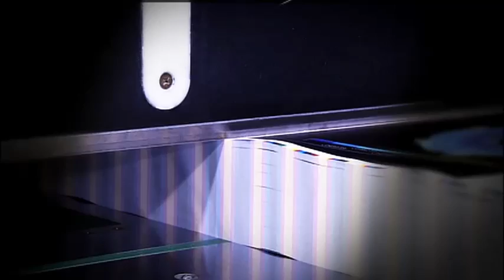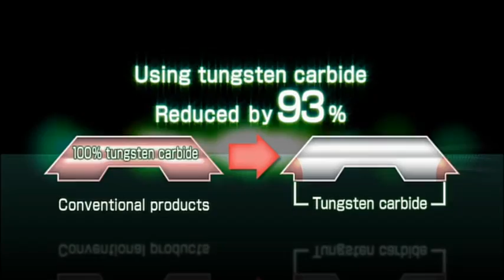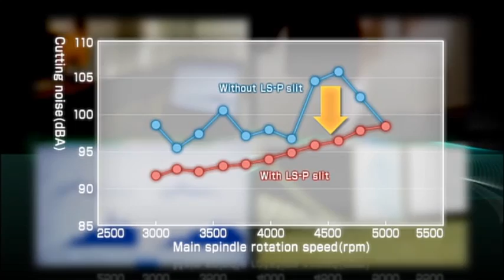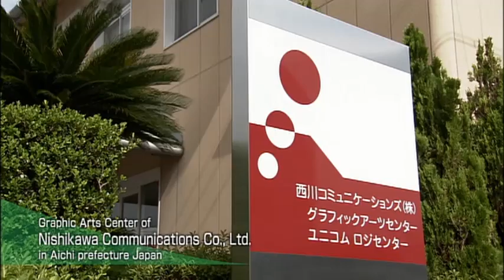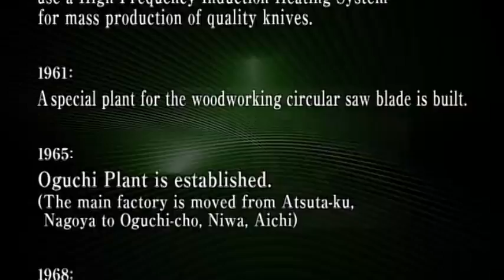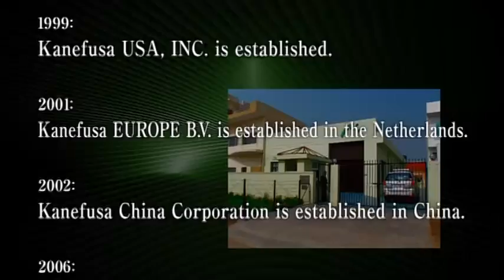kanefusa Corporation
kanefusa Corporation, Knive and saw manufacturer, SAw blade manufacturer, Indonesia Manufacturer, Japan Technology, saw blade manufacturing, how to make saw blade,